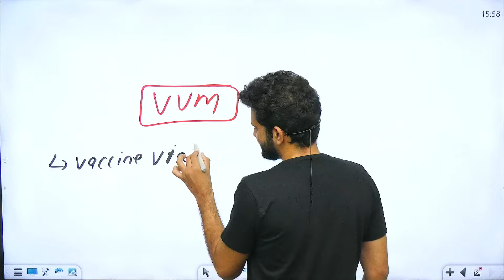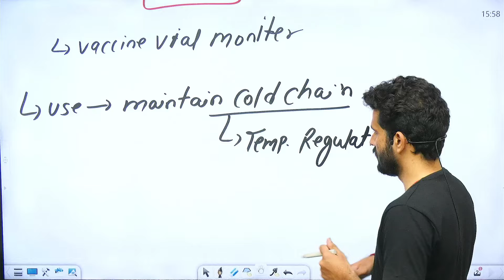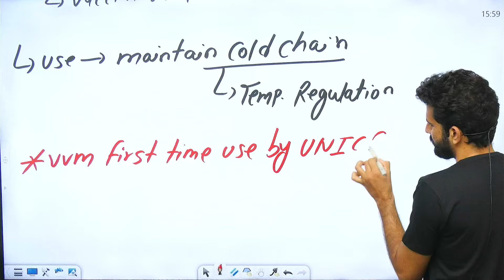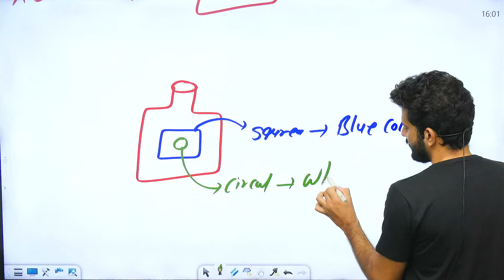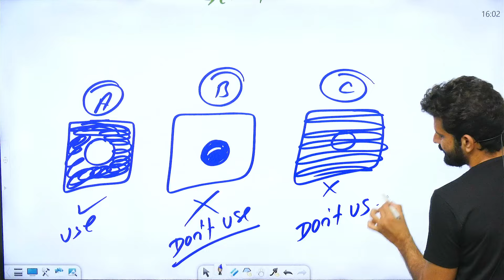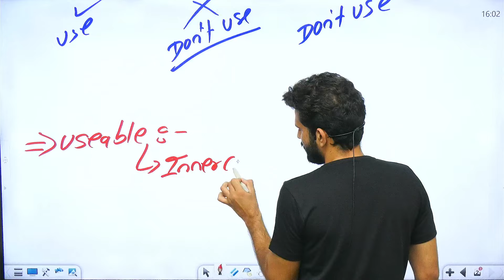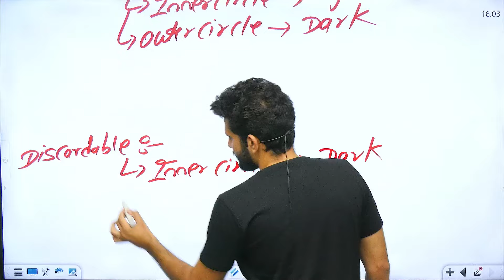MORNING DOSE OF NURSING | रोज NEW CONCEPT | ONLY 5 MINUTES | By Roshan Sir | Wisdom Nursing Classes